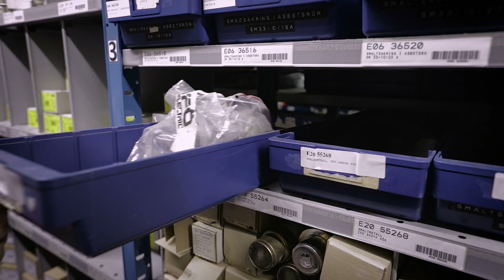Niklas Isaksson, Materialplanerare, Umeå Energi